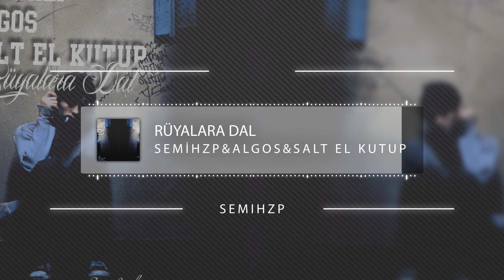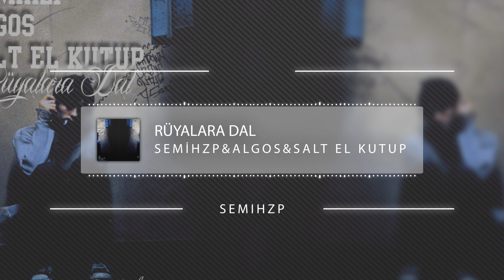SemihZP Ft Algos & Salt El Kutup - RÜYALARA DAL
Kahramanmaraş/Andırın İlçesinde Çalışmalarını Sürdüren SemihZP / Manisada Çalışmalarına Devam Eden : Algos  / ve Adana'da Çalışmalarına Devam Etmekte Olan : Salt El Kutup ile olan ortak çalışması 'Rüyalara Dal' İsimli Çalışmayı Dinleyicilerin Beğenisine Sunuyor.

Parçanın :
Mix&Mastering SemihZP/Algos/Gangmist Tarafından yapılıp Parçanın alt yapısı 'Sayha Beat'e Ait
Kayıt İşemleri ise SZP Production / Alesta Music / Gangmist Almıştır ve Parçanın Kapak Tasarımını Onur Berber Tarafından Yapılmıştır
Video işlemi düzenlemesi ise SemihZP tarafından yapılmıştır

SSZP Production